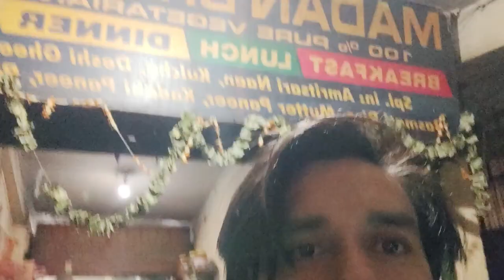Solang Valley Manali | Part 3 | Vlog 10 | Himachal | Aakash Kasturiya